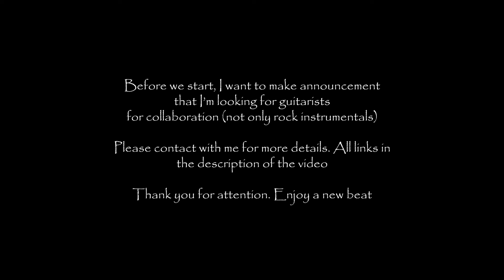[SOLD] Limp Bizkit Type Beat — "Drop The Mic" | Prod. by Hempen Widow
Exclusive rights are sold

0:00 Intro
0:20 Verse
0:40 Pre Chorus
1:00 Chorus
1:20 Verse
1:40 Pre Chorus
2:00 Chorus